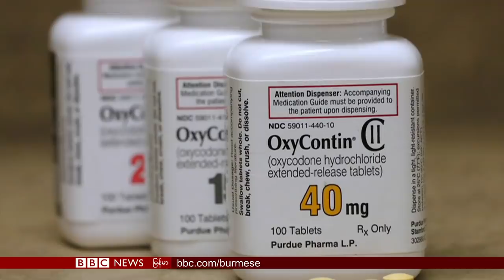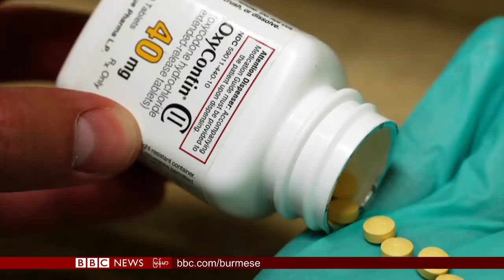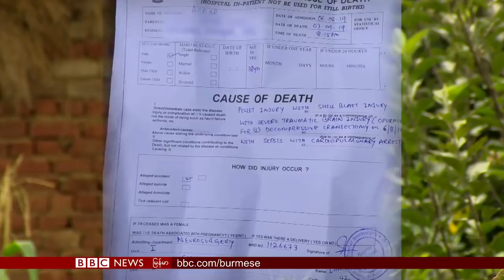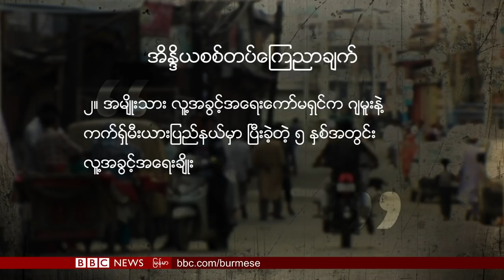ေဆာ္ဒီေရနံလုပ္ငန္းေတြ အတိုက္ခိုက္ခံရမႈ အီရန္လက္ခ်က္လို႔ အေမရိကန္ စြပ္စြဲ - ဘီဘီစီ ျမန္မာ တီဗီ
၁၆ စက္တင္ဘာ ၂၀၁၉ - ဘီဘီစီျမန္မာတီဗီ

ျမန္မာႏိုင္ငံတြင္းက ရိုဟင္ဂ်ာေတြ လူမ်ိဳးတုန္း သတ္ျဖတ္မႈ အႏၱရာယ္နဲ႔ ရင္ဆိုင္ေနရဆဲလို႔ ကုလသမဂၢ စုံစမ္းစစ္ေဆးေရးမွဴးေတြ ေျပာ၊

ေဆာ္ဒီေရနံလုပ္ငန္းေတြ စေနေန႔က အတိုက္ခိုက္ခံရျပီးေနာက္ပိုင္း ေရနံေစ်းေတြ ခုန္တက္၊

ကိုယ္ပိုင္အုပ္ခ်ဳပ္ခြင့္ေပးထားတဲ႔ သတ္မွတ္ခ်က္ ရုပ္သိမ္းခဲ႔ျပီးေနာက္ပိုင္း ပိတ္ဆို႔အေရးယူမႈေတြၾကားက ကက္ရွ္မီးယားေဒသတြင္း အေျခအေန၊

အေမရိကန္မွာ ကားစက္ရုံအလုပ္သမားေတြက အေထြေထြသပိတ္ဆင္ႏႊဲေနၾက၊
အသက္ၾကီးေပမယ့္ မပ်က္စီးတဲ႔အေၾကာင္း သက္ေသျပလိုက္တဲ႔ ေတာင္ကိုရီးယားက အသက္ ၇၀ ေက်ာ္ အမ်ိဳးသမီးေတြအေၾကာင္းနဲ႔ ေနာက္ဆုံးရ သတင္းေတြ၊ စိတ္၀င္စားဖြယ္ အစီအစဥ္ေတြကို ႐ႈစားရမွာပါ။